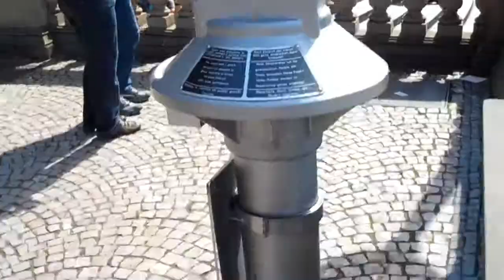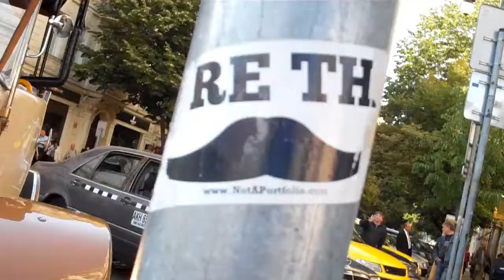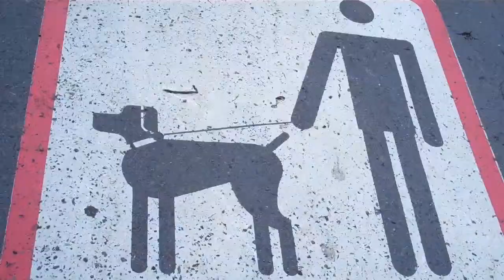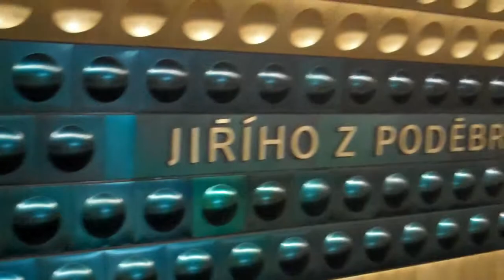Free Hugs and FlowerBeards!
The Very Magical Adventures of June 12th in Praha!!